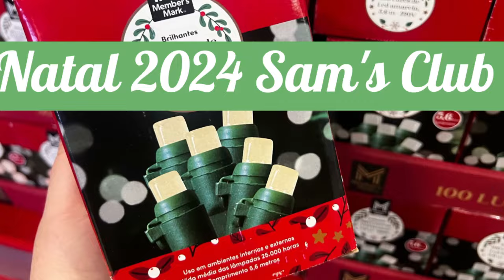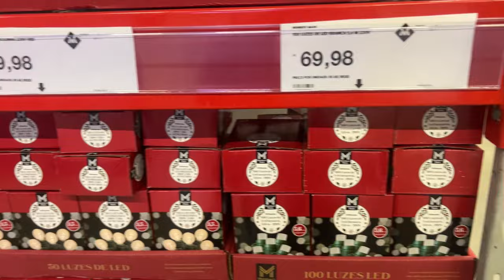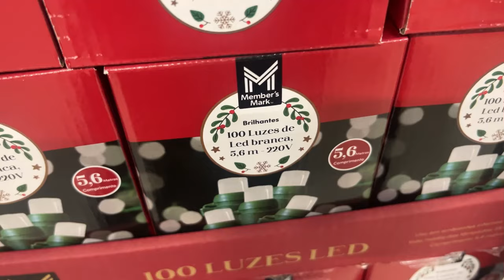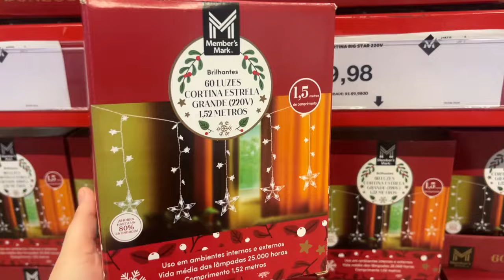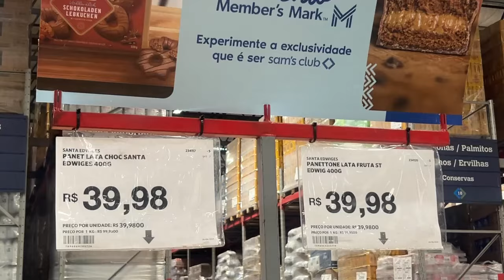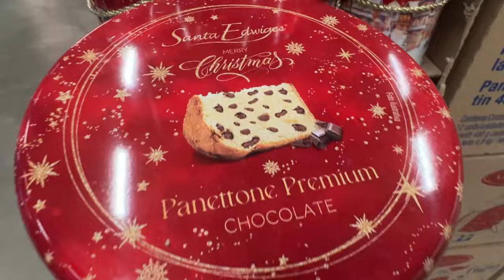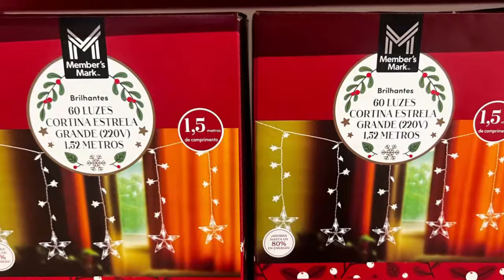NATAL 2024 NO SAM´S CLUB | PARTE 1 | PASSEIA E FALA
♥ Tema: NATAL 2024 NO SAM´S CLUB | PARTE 1 | PASSEIA E FALA

I Saw Three Ships de Audionautix é licenciada de acordo com a licença Atribuição 4.0 da Creative Commons.

♥ Loja:
Sam´s Club de Natal-RN